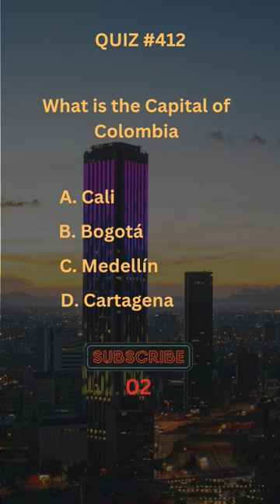Quiz 412// Capital of Colombia